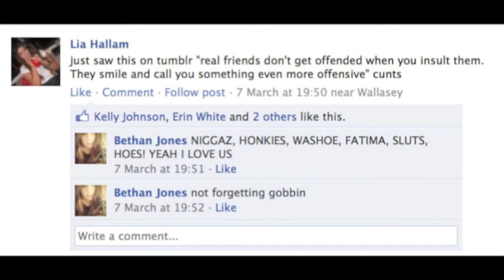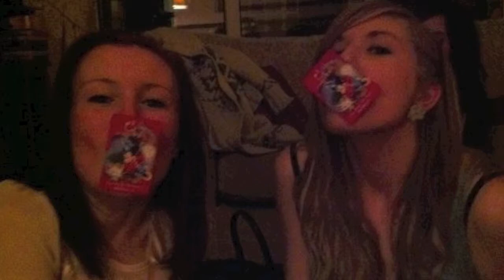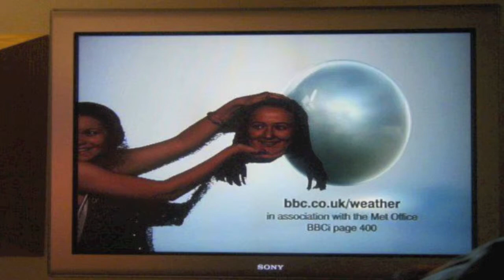Weatherhead Leavers DVD Part 1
Made by myself & Lia Hallam